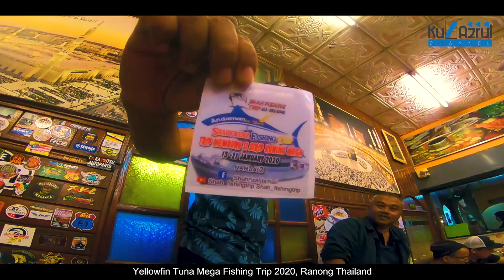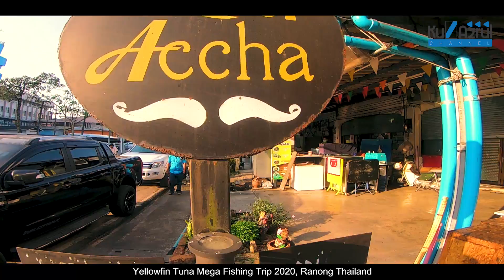Yellowfin Tuna Mega Fishing Trip 2020, Ranong Thailand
Video Editor :Ku Azrul
Videographer : Ku Azrul

Track name: Action Crave

What is action music?
What is action movie music?
What is action background music?

Music 3
Epic Music World Websites:

Video Details:

Title: Darkbreed
Composer: Robert Slump
Year: 2018